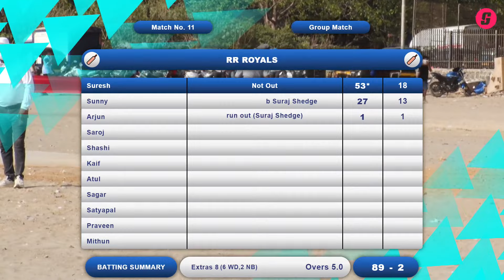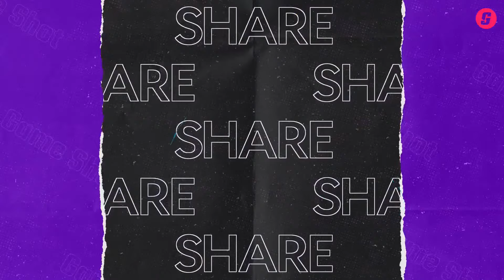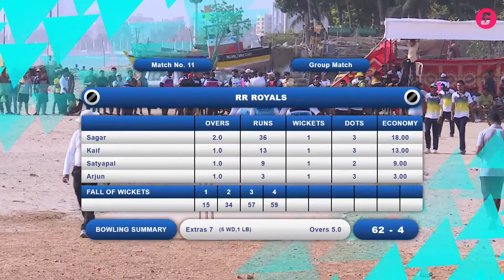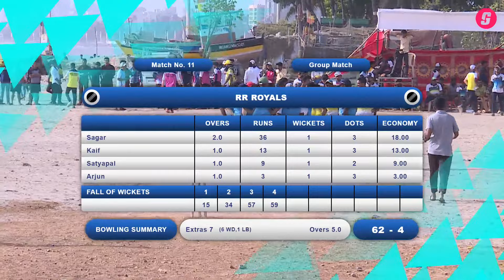Match 11 - Koparikar VS RR Royals